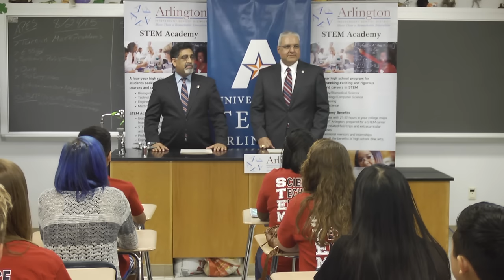UT Arlington-AISD STEM Academy